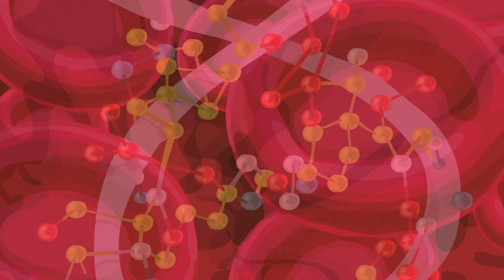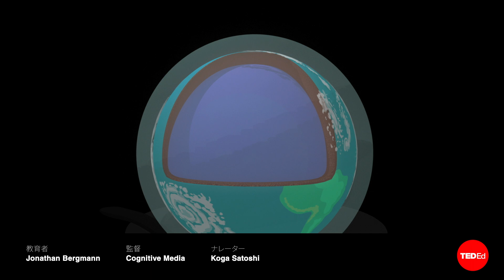原子はどのくらい小さいのか？ - ジョナサン・バーグマン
原子はどのくらい小さいのか？ そしてその内部はどうなっているのか？ その答えは驚くべきものです。知識があると思っている人にとっても、それは意外な答えなのです。このスピーディーなアニメーションでは、素晴らしいメタファーを用いて（サッカー場くらいの大きさのブルーベリーを想像してみましょう！）、私たちの世界を構成している材料である原子を直感的に捉えてみましょう。

Jonathan Bergmann によるレッスン、Andrew Park 監督。